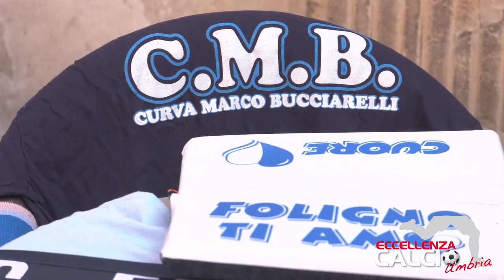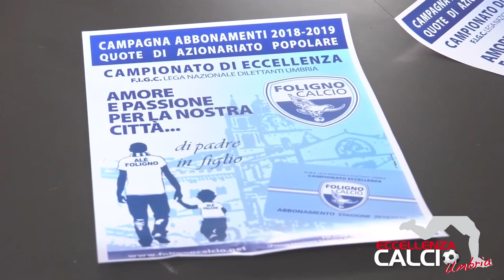IL FOLIGNO PRESENTA MAURIZIO PELUSO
Servizio di Nicola Agostini
Tanta gente al Quintana Point per la presentazione dell'attaccante: "Voglio riportare il Falco dove merita. La società ha le idee chiare, non vedo l'ora di conoscere i compagni e iniziare".
Tesserato anche Materazzi Junior. Via alla campagna abbonamenti e all'azionariato popolare